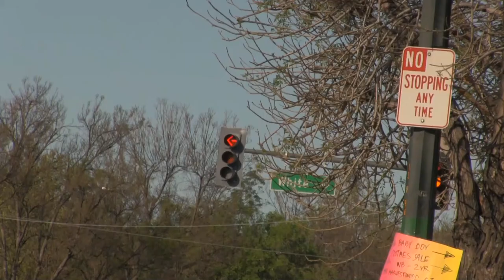Wet Shoes Trailer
A writer's process in creating a book.